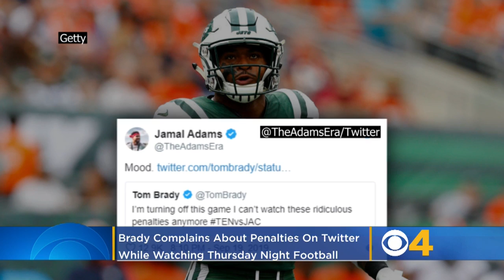Tom Brady Complains About ‘Ridiculous Penalties’ Via Twitter During Thursday Night Football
The QB took to his Twitter account — which is generally reserved for dad jokes and pump-up videos — to vent about what he was seeing. Katie Johnston reports.